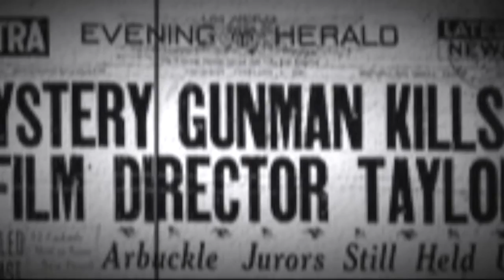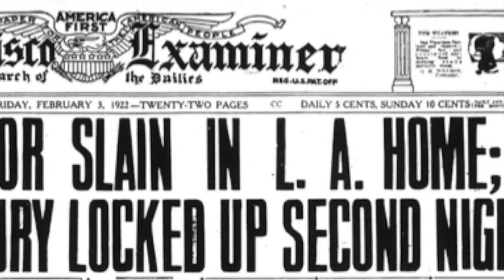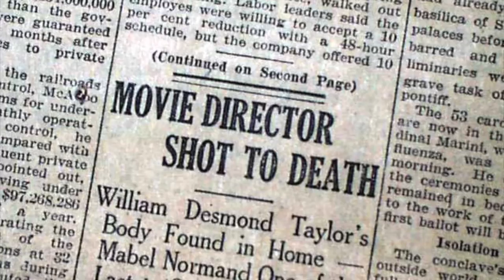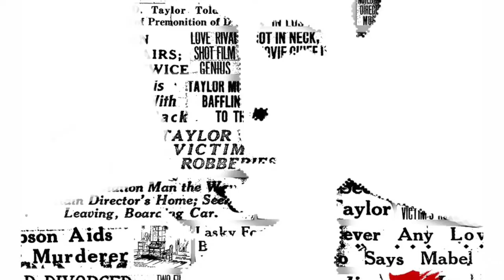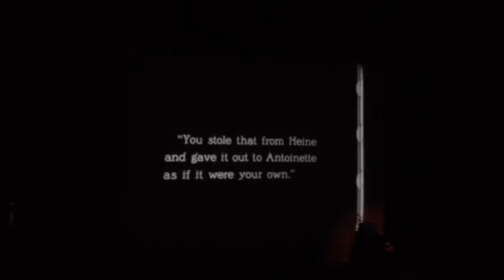BBC Investigates Murder of William Desmond Taylor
BBC's Steve Punt flies to Ireland and visits Carlow, hometown of Hollywood director William Desmond Taylor, to talk to Cleverality & Taylorfest director Marc-Ivan O'Gorman about Taylor's life and murder.